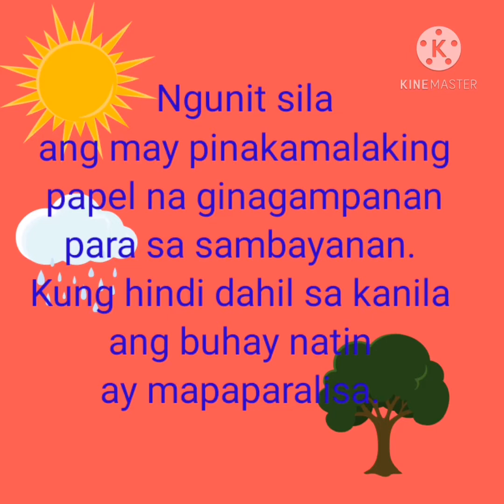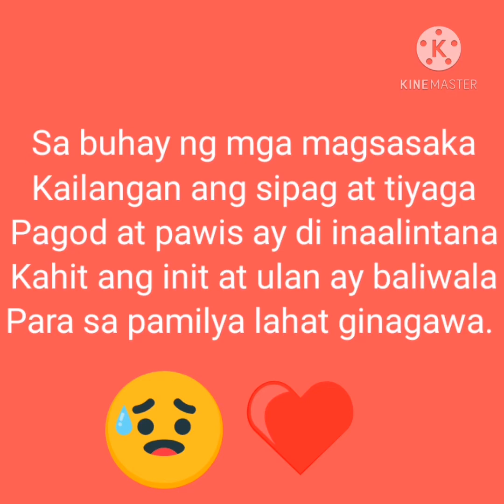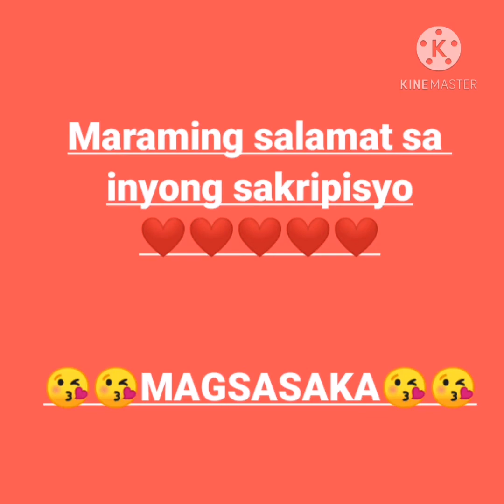FARMER'S LIFE ON STEAM